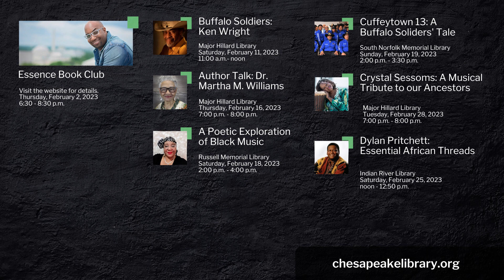Library Life - Black History Month 2023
Library Manager Angela Gaskins joins Director Amanda Jackson to discuss Chesapeake Public Library’s upcoming lineup for Black History Month.